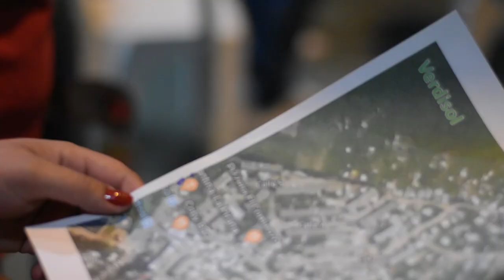Invasión del Amor de Dios - Toma de territorio y caravana Uruguay 2019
¡INVASIÓN DEL AMOR DE DIOS LLEGÓ A URUGUAY!
Ayer salimos a las calles, clavamos estacas y declaramos que el Amor de Dios invade cada rincón de la ciudad.
Te compartimos un resumen de lo que vivimos. Ésto recién comienza, ¡aún queda lo mejor!